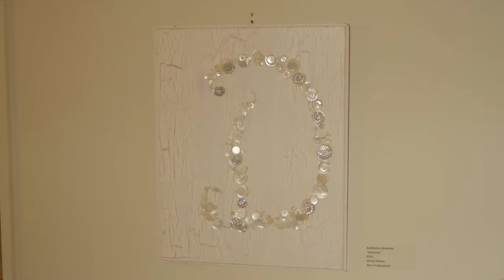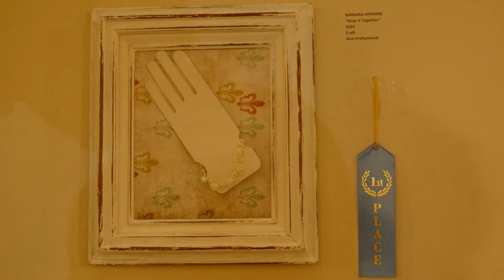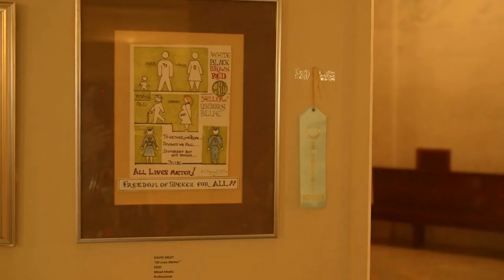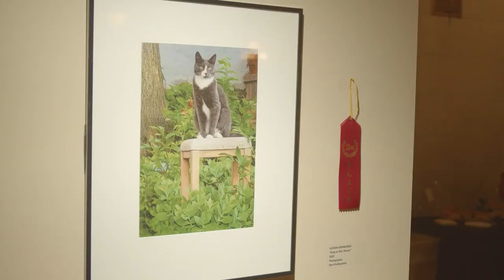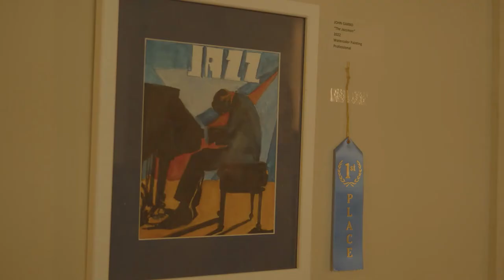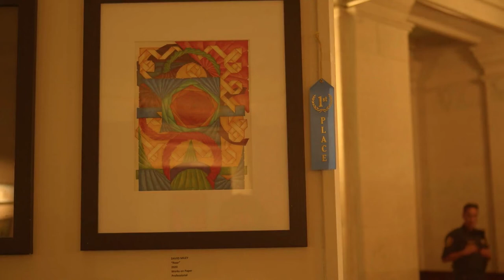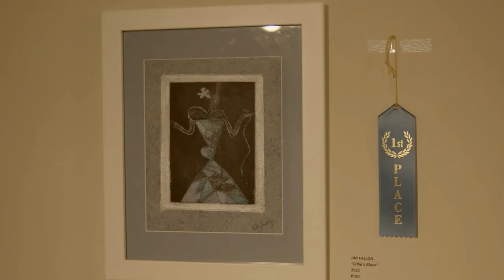HC Senior Art Shown 2022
The Hudson County Senior Art Show held in the Conrad Rotunda of the Brennan Courthouse displayed the work of dozens of Hudson County artists over 60 years old. Their work is shown,  the results of the judging are announced, and three of the awarded artists discuss their work and feelings about taking part in the show.